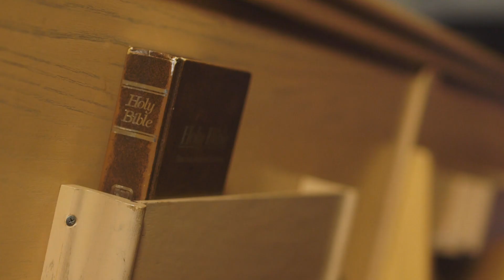SoundExchange at the 2018 Dove Awards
Featuring: Jaci Velasquez, Jimmy Wheeler, Joseph Habedank, Lucia Parker, Francesca Battistelli, The Shindellas and Jason Crabb